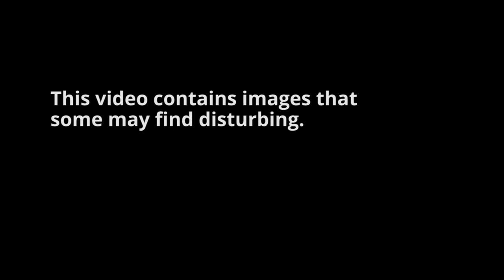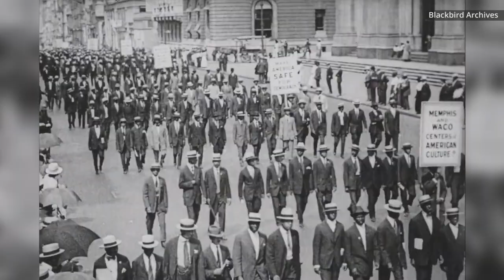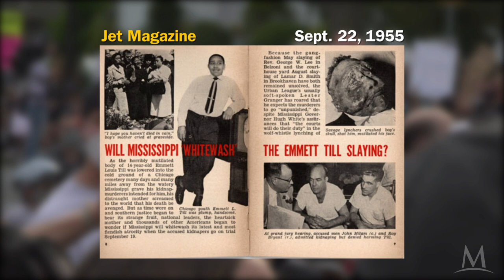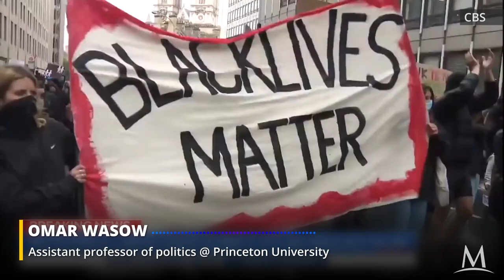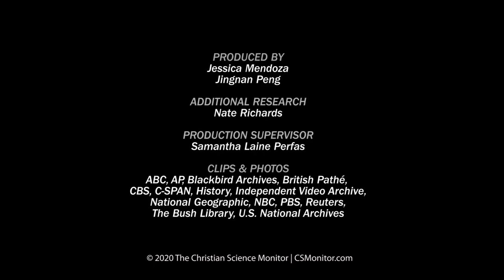Can Floyd protests break cycles of police brutality and racial unrest? History has lessons.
George Floyd, Rodney King, Emmett Till. Violence and police brutality against black people have sparked racial justice protests for decades. In this video, we look back at the civil rights era and the early 90s to understand this cycle. What was missing from society's reactions to previous protests and riots? And how can we finally address the inequalities outlined in the Kerner Commission Report, published more than 50 years ago amidst unrest like todays?

Over the Christian Science Monitor’s 110-year history, we’ve built a legacy of high-quality, distinctive journalism because we recognize that news is more than facts. It’s the story of how we are each trying to make our homes, communities, and nations better. What matters are the values and ideals that drive us, not just the who, what, when, and where of the news.